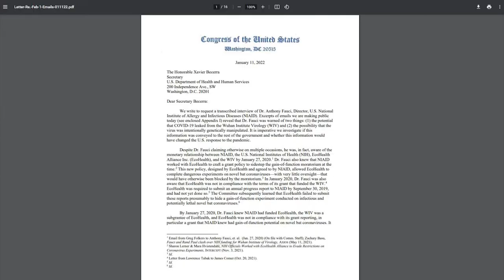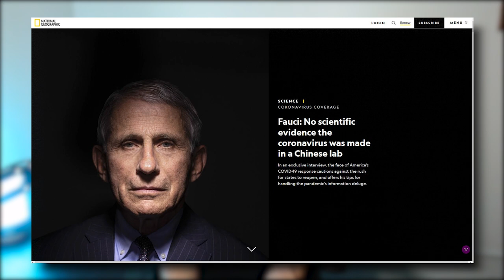EPIC: Dr. Fauci LOSES HIS MIND Over a Question 😮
Addressing New Variants: A Federal Perspective on the COVID-19 Response